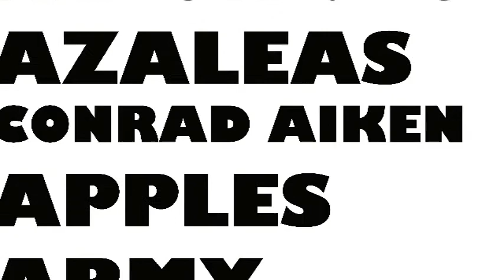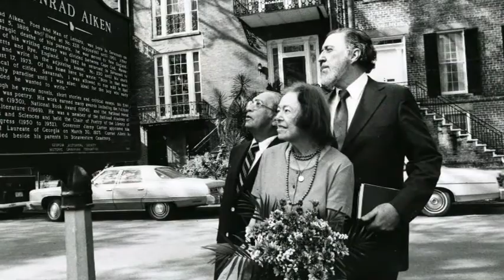The Letter "A", Savannah A to Z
Savannah A to Z. What’s your favorite “A” in Savannah? Azaleas, Adams, Armstrong, Aiken .